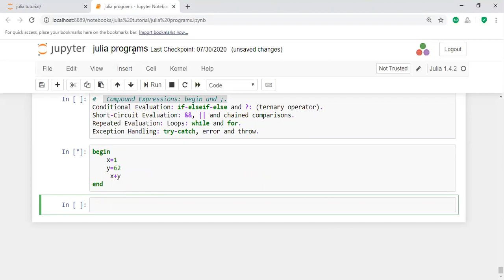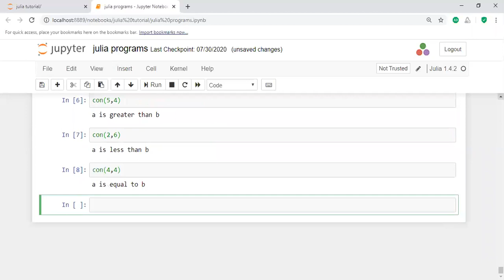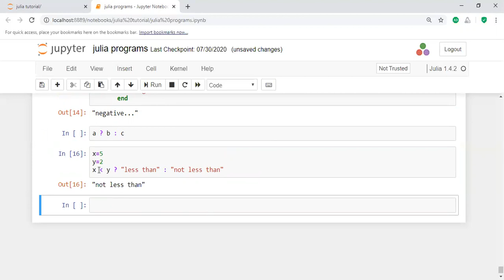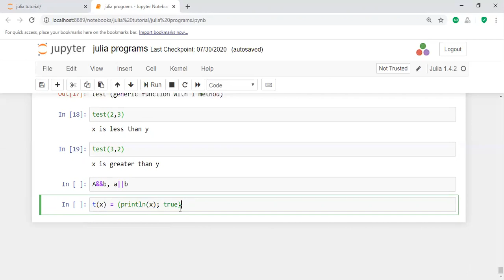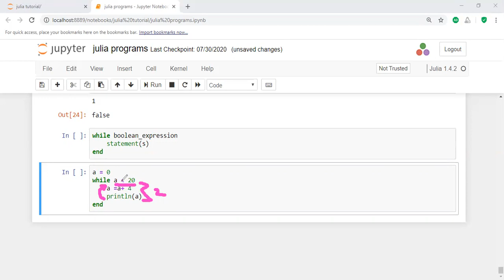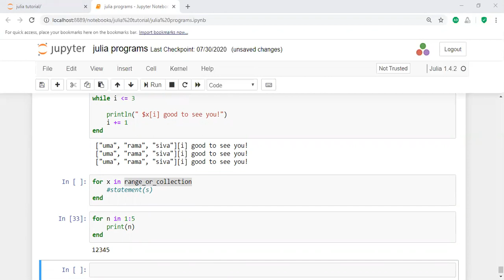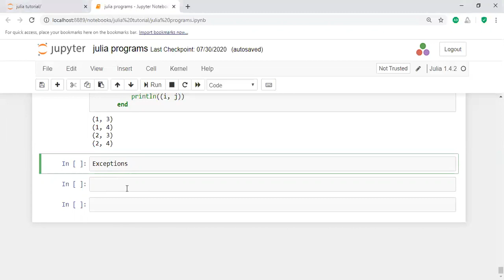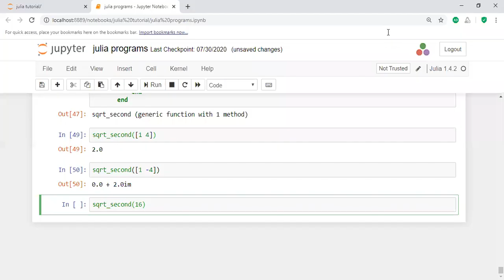24 Julia Programming: Control flow constructs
Compound Expressions: begin and ;.
Conditional Evaluation: if-elseif-else and ?: (ternary operator).
Short-Circuit Evaluation: &&, || and chained comparisons.
Repeated Evaluation: Loops: while and for.
Exception Handling: try-catch, error and throw.
Compound Expressions
Conditional Evaluation
Short-Circuit Evaluation
Repeated Evaluation: Loops
Exception Handling